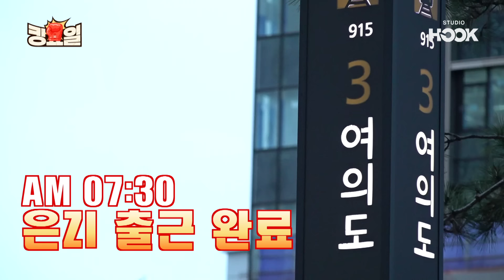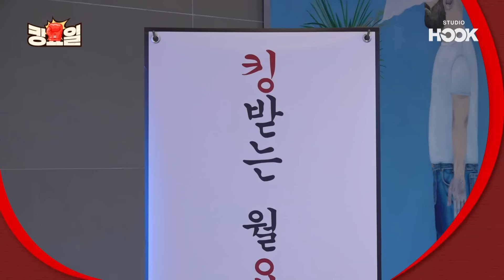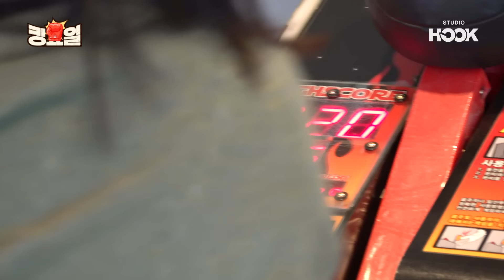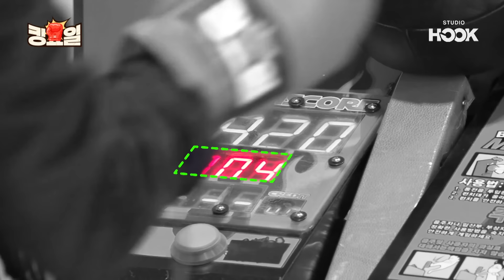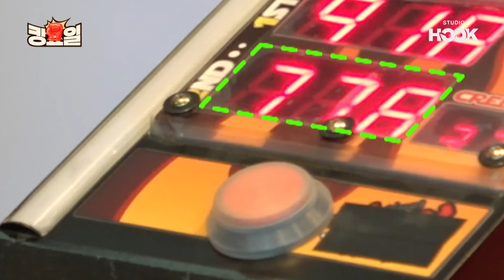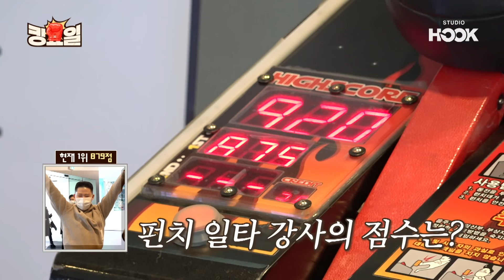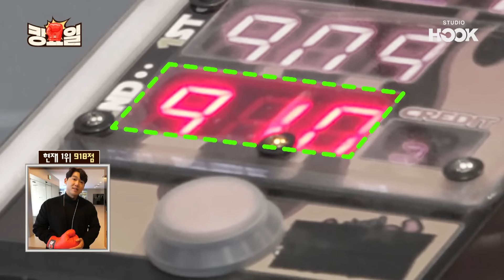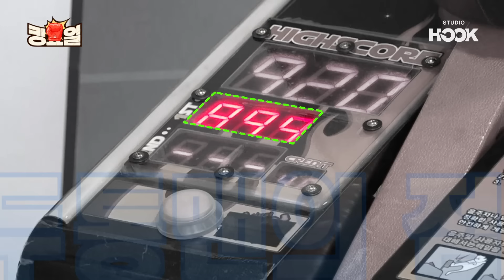[ENG] 현대카드 입사 전 꼭 봐야 되는 영상 1위 I 킹요일 EP.01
제1킹. 카드사계의🍎
현대카드 직원들의 롬곡옾눞 속풀이!

08:40 오또출 내또출 서터레스에 회사 로비에서 벌어진 춤판… MZ 광기는 회사를 찢어!! 🕺💃

밥벌이 s트레스 날리는 강력한 펀치 한 방! ‹킹요일›
(Feat. 얘두라.. 올해는 117일만 쉴 수 있대..)

🥊 매주 월요일 저녁 6시 공개
🥊 좋댓구알하면 스트레스 풀림

*지나친 비방 및 인신공격성 댓글은 관리자에 의해 삭제될 수 있습니다.